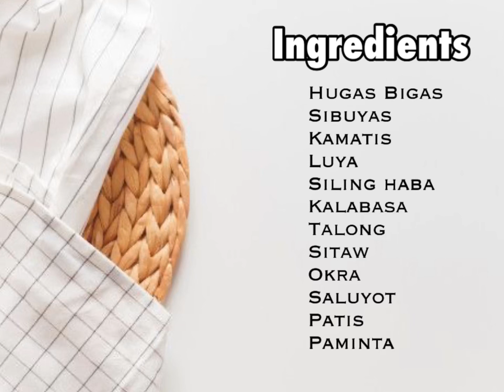Bulanglang na Gulay | Budget Meal | MISS MAJO